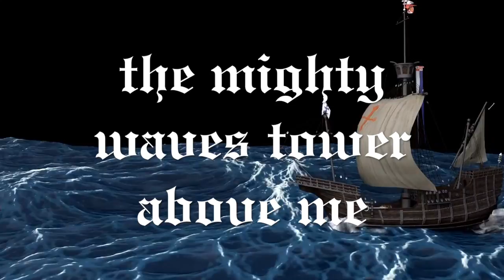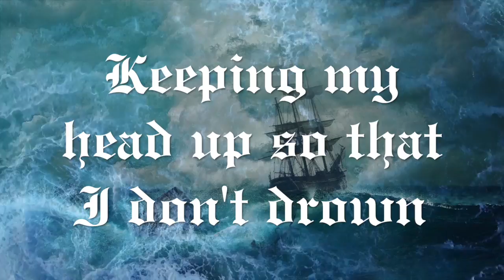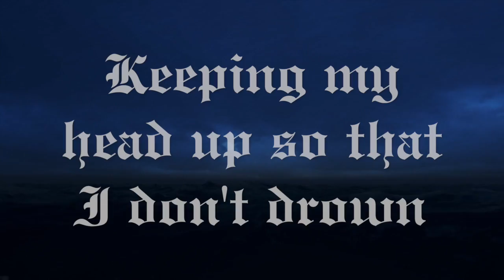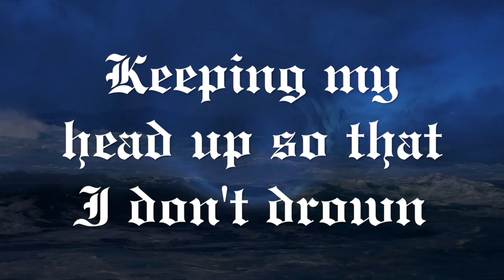Navigate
First one of 2024. I haven't had much time to mess around recording latley but I got carried away with this one so thought I'd upload it!

Available on all streaming major services.

Nerdy Notes:
Recorded in Garageband using a Charvel (Gojira) Joe Duplantier Signature Pro-Mod San Dimas Style 2 HH E Mahogany Telecaster, Crafter Acoustic electric guitar & Line 6 Variax 705 modeling bass in Fender Precision mode. Audient iD14 interface & Line 6 Pod X3 Live for all Guitar, Bass & vocal Amp/cab models & FX.

Lyrics:
All at sea
The mighty waves tower above me

We've lost the sail
We drift into chaos

Just trying to navigate the ups & downs
Keeping my head up so that I don't drown

The harder I try oh my
I find another one who lies
The harder I fight oh my
I find another one that bites

The grifters & liars
They feed our desires

Try not to focus on the swell
It's likey to take us
Rudderless we drift about
So stupid & brainless

We're drifting further to the deep